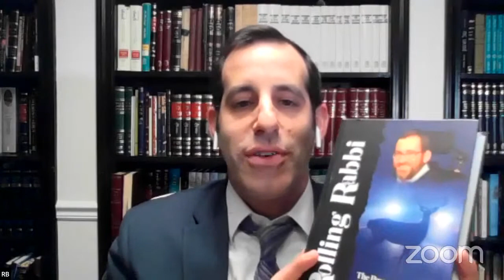The Rolling Rabbi: Interview with Mrs. Shaindel Simes